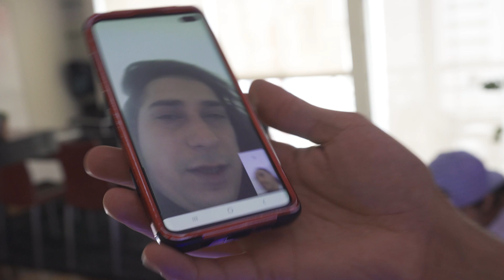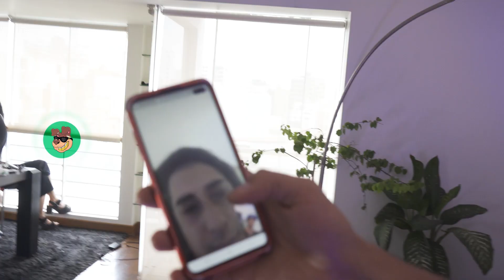FILMANDO UN VIDEO MUSICAL CON YOUNG EIBY 🎞️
Young Eiby, Polima Westcoast - Bendecidos (Video Oficial)
El Baile De La Pistola - Young Eiby X JAYLEE (peruvian drill )
Strong Black Ft. Ator Untela - Murder - Young Eiby - Mata Pe Remix (Video Oficial)
Young Eiby - Tu Fronteas [Video Official]
ZONA INFAME - Señorita ft. YOUNG EIBY (Video Oficial) 💋
Young Eiby - Katherine [Video Oficial]